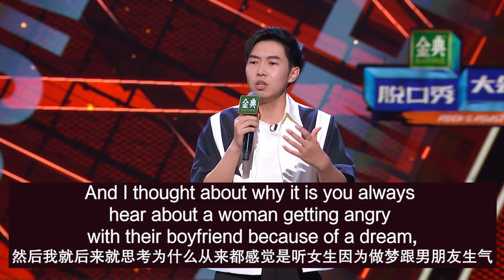REVEALED: The secrets men don't tell their partners | Stand-up comedian Meng En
Chinese stand-up comedian Meng En reveals some secrets men keep from their girlfriends and why he hates vaping